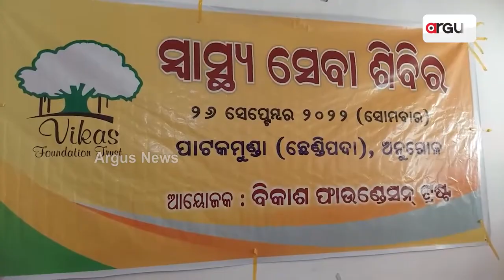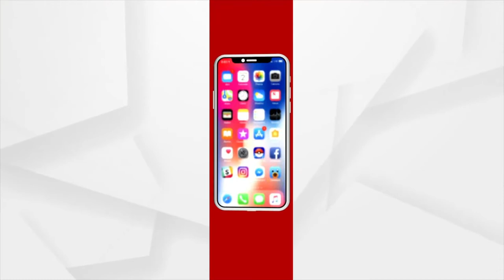ବିକାଶ ଫାଉଣ୍ଡେସନ ପକ୍ଷରୁ ବିଶାଳ ସ୍ୱାସ୍ଥ୍ୟ ଶିବିର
ପ୍ରଧାନମନ୍ତ୍ରୀ ନରେନ୍ଦ୍ର ମୋଦିଙ୍କ ୭୨ ତମ ଜନ୍ମ ଜୟନ୍ତୀ ଅବସରରେ ଅନଗୋଳ ଜିଲ୍ଲା ଛେଣ୍ଡିପଦା ବ୍ଲକ ପାଟକୁମୁଣ୍ତା  ପଞ୍ଚାୟତ କାର୍ଯ୍ୟାଳୟ ଠାରେ ବିଶାଳ ମାଗଣା ସ୍ୱାସ୍ଥ୍ୟ ଶିବିର ଅନୁଷ୍ଠିତ ହୋଇଯାଇଛି । ଏହି ଅବସରରେ ବିକାଶ ଫାଉଣ୍ଡେସନ ଟ୍ରଷ୍ଟ ପକ୍ଷରୁ ଏକ ବିଶାଳ ମାଗଣା ସ୍ୱାସ୍ଥ୍ୟ ଶିବିର ଅନୁଷ୍ଠିତ ହୋଇଛି ।